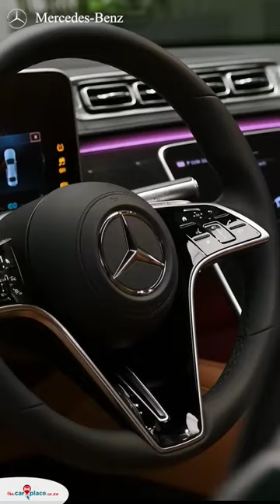Mercedes-Benz S-Class - Car History 📚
The S-Class is the pinnacle of Mercedes-Benz's offering's.
It's loaded with everything you coud ever ask for in a car! Luxury, Performance, Technology, Elegance the S-Class has it all! Beginning its life in the early 70's we have Friedrich Geiger to thank for this beautiful piece of engineering. Thanks Friedrich!